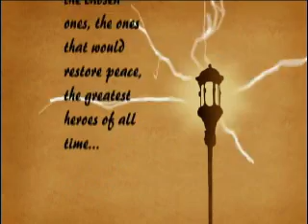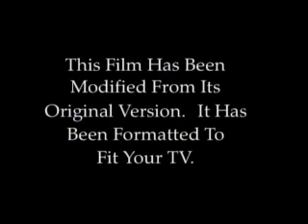Opening To Teenage Mutant Ninja Turtles III 2002 DVD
NO COPYRIGHT INFRINGMENT INTENDED! Here's The Order:
1.DVD Menu
2.MPAA Rating Screen
3.Aspect Ratio Screen
4.New Line Home Entertainment Logo
5.New Line Cinema Logo